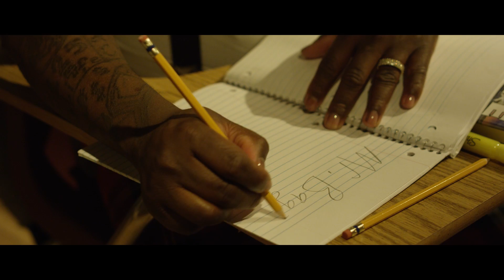TonyBagz - Blank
blank is one of many singles off the Mr. Bagz album/mixtape